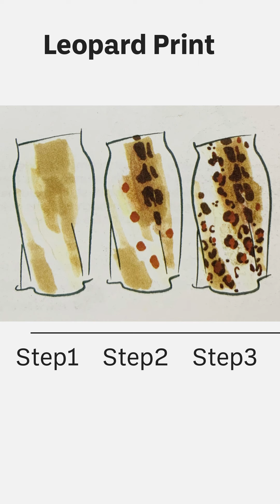Animal Print Fashion Rendering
Let's explore the wild side of fashion illustration! This tutorial will show you how to create eye-catching animal prints that stand out. From bold tiger to chic leopard print, level up your design skills!